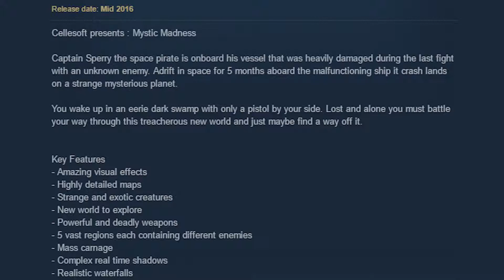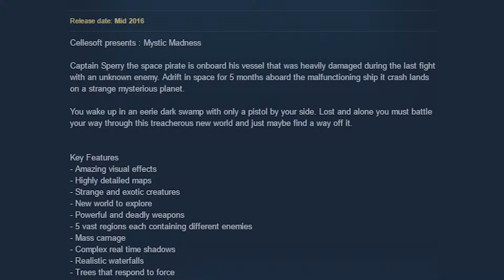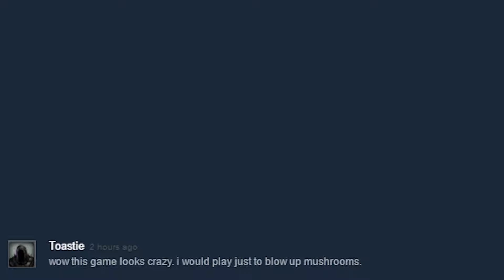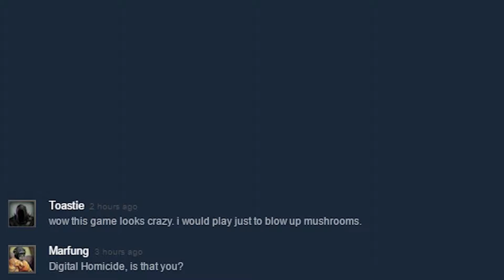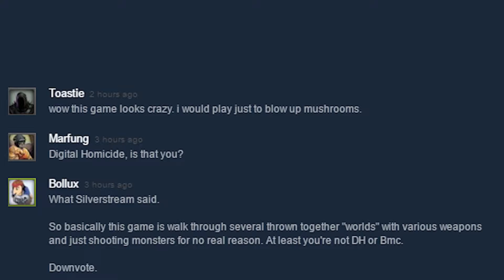Greenshite: Mystic Madness - Exotic Erotic Pegasus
Hot damn, that Pegasus is sexy.